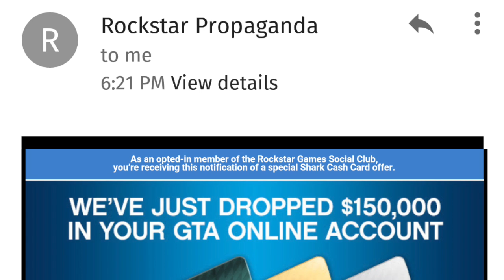FREE GTA ONLINE MONEY FOR UPCOMING GTA 5 FINANCE & FELONY DLC - HOW TO GET FREE MONEY FROM ROCKSTAR!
Ross.